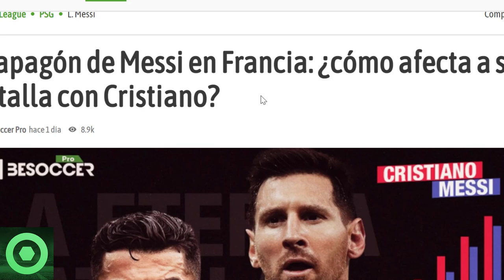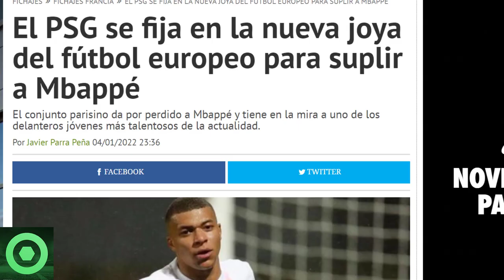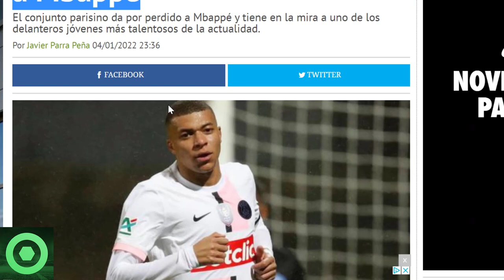🔴 ️PROBLEMAS para MESSI con CR7 🔴 NEYMAR LA LÍA de NUEVO en VACACIONES 🔴 SUSTITUTO de MBAPPÉ 🔴